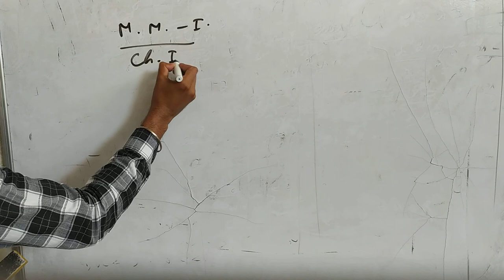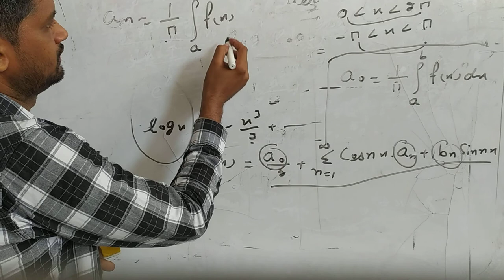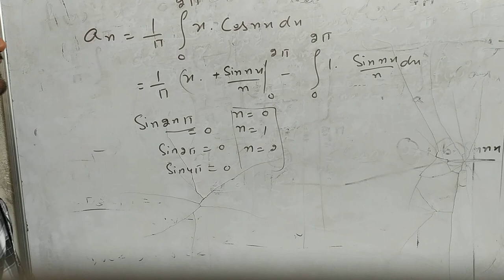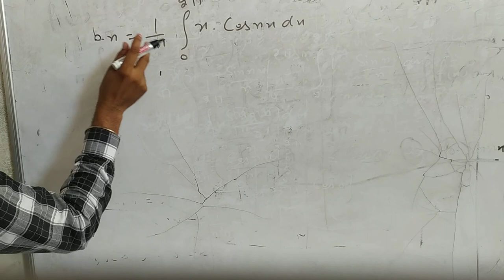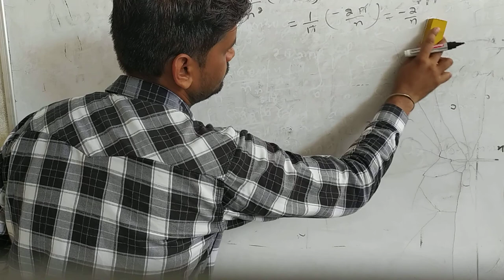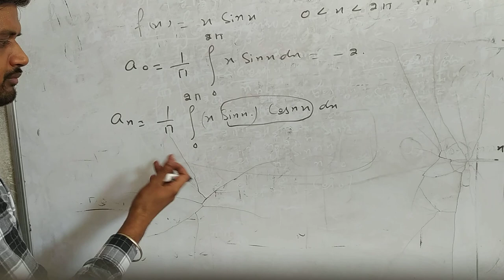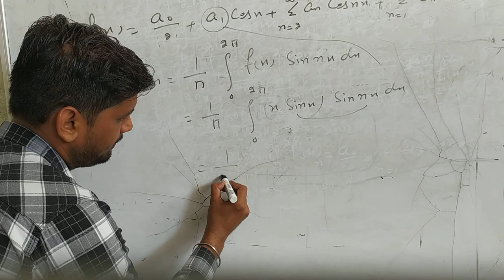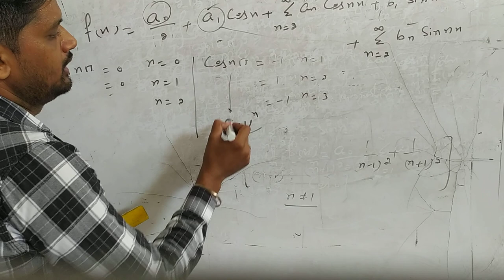Fourier series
Guru nanak college budhlada